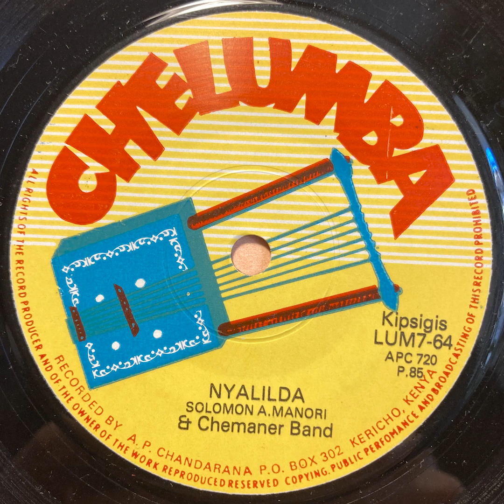Nyalilda - Solomon A. Manori & Chemaner Band